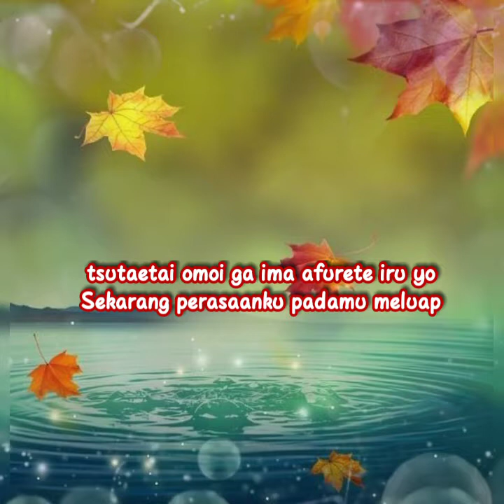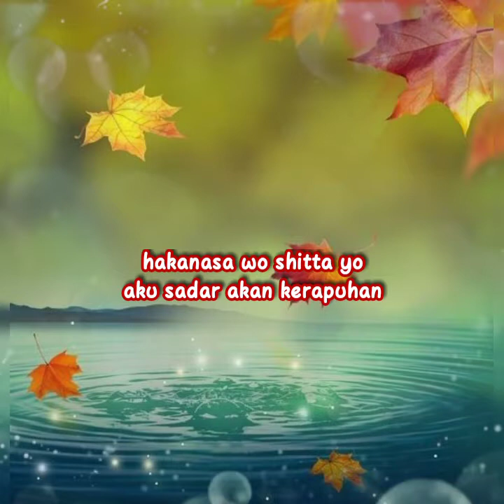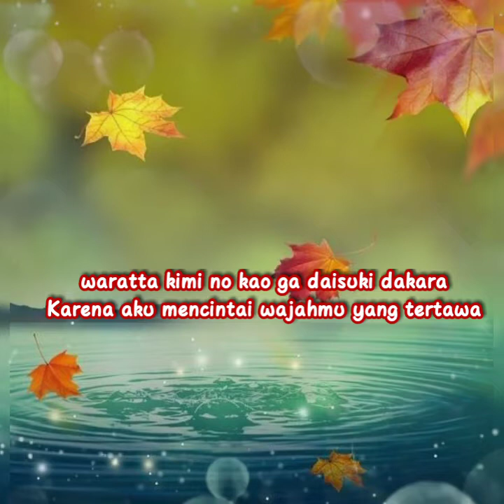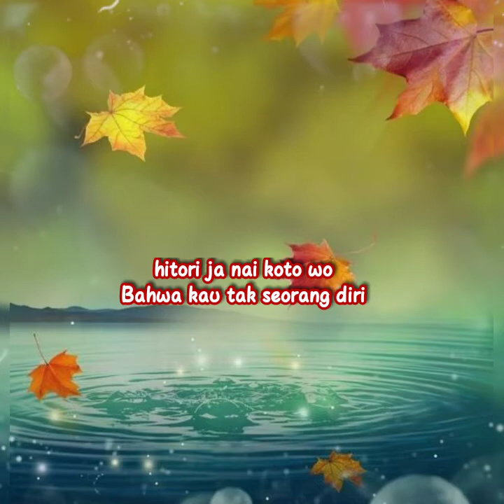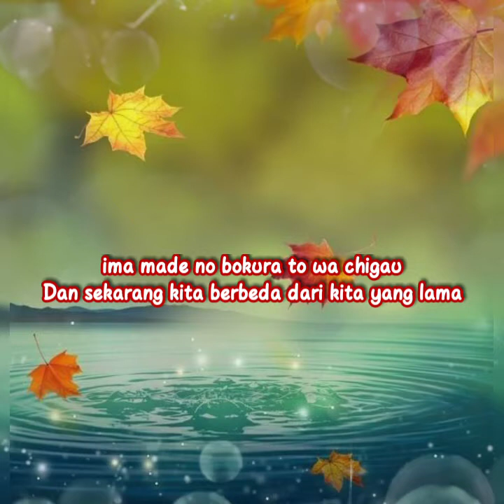[INDO SUB] Sincerely - Ever Dream (Ost Hikaru No Go)